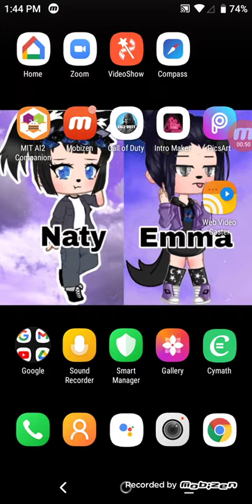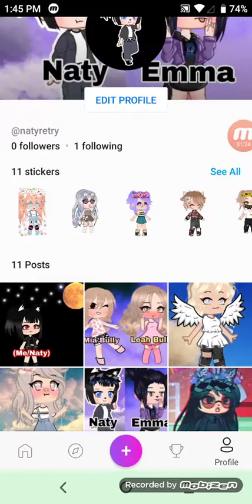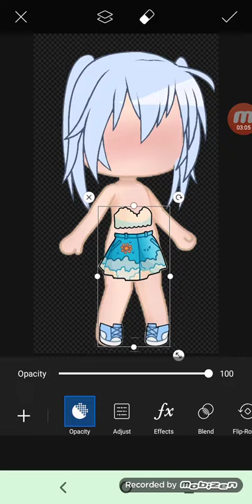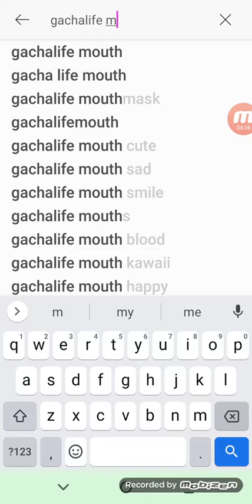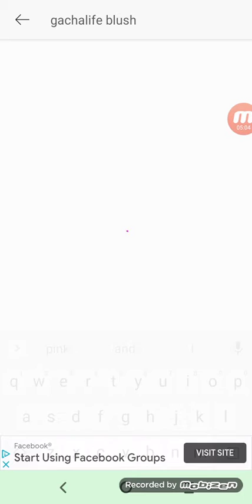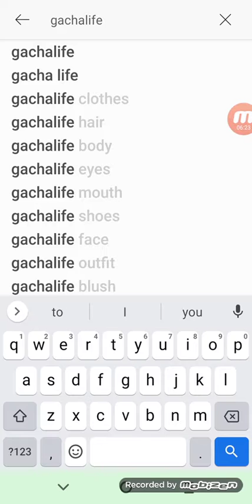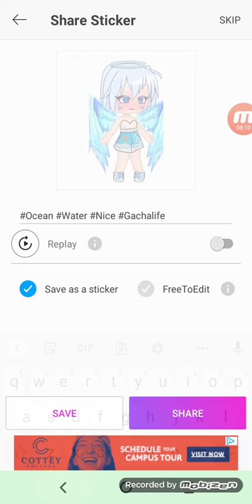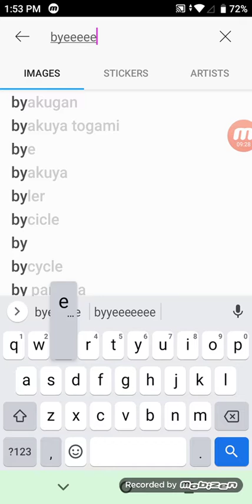How I Do my Gacha Characters Part 2